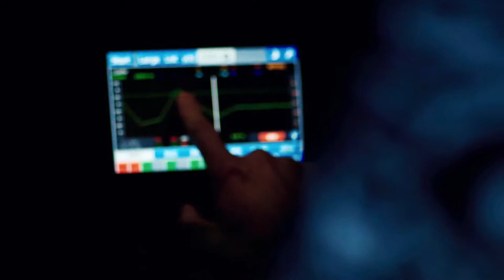Testing the All-New BMW X5